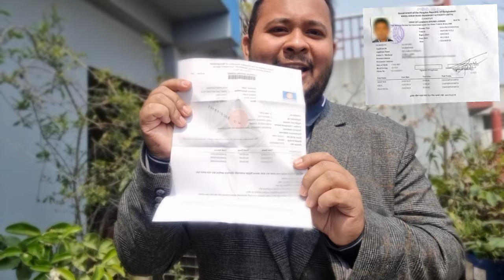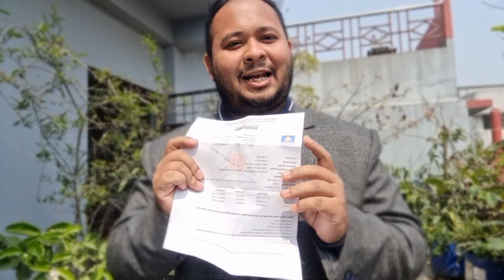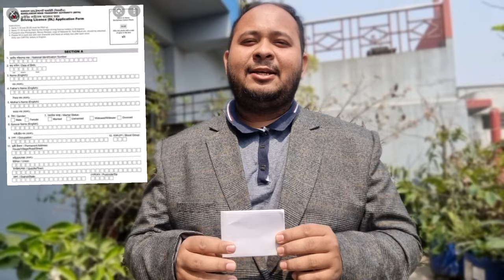ড্রাইভিং লাইসেন্স। Getting a Driving license in Bangladesh. Dhaka BRTA.Driving lisence 2022 UpDate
how to get driving license in bd  ঘুস ছাড়া ড্রাইভিং লাইসেঞ্চ
hello guys this video is by ayon the bangla vlogger that how u can get a driving license in Bangladesh .. this video will help u too get driving license in Bangladesh .u can get learner license without any money. this video will help u get driving lisence.
ayon_the_bangla_vlogger
my other vldeos

my vlogging setup
canon 700D with 18-55 stm lens
4k action cam
mic
Boya shotgun m1
Boya studio mm1
 Car
Corolla 110
Bike
Fazer fi 2017